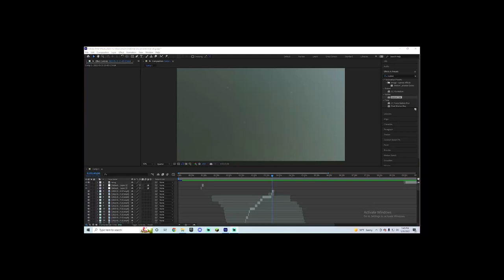INSANE Rope Swing into River!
In this video we traveled to a rope swing near this river and met a bunch off cool people, we enjoyed our day by filming fun memories involving flips, rope swing, cliff jumping and more! Enjoy!

More Vlogs Every Week!